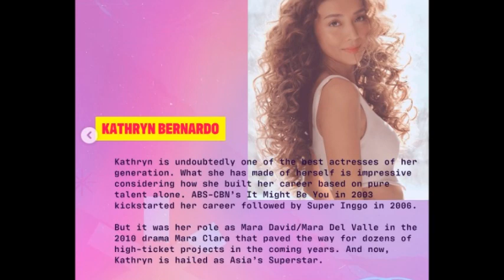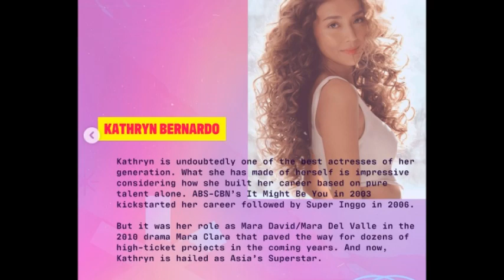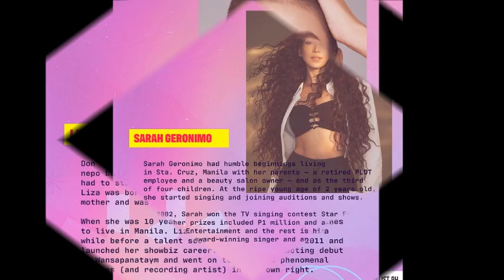KATHRYN BERNARDO NADINE LUSTRE SARAH GERONIMO AT LIZA SOBERANO ANO NGA BA ANG PASABOG NILA GRABE